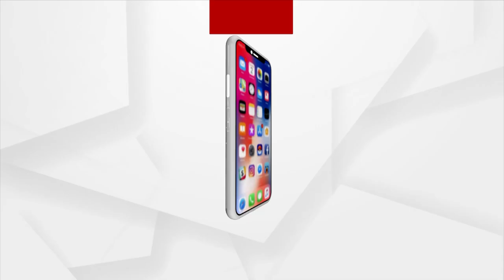Mangala Alati | ଜଗନ୍ନାଥଙ୍କ ଭଜନରେ ଭାବବିହ୍ବଳ ଭକ୍ତ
ଶରଣ ରକ୍ଷଣ ବିଶ୍ବବିହାରୀ
ଜଗନ୍ନାଥଙ୍କ ଭଜନରେ ଭାବବିହ୍ବଳ ଭକ୍ତ